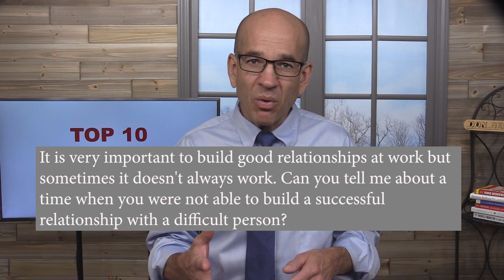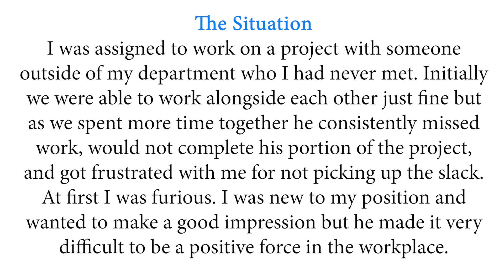Behavioral interview questions - Talk about a time you failed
TELL ME ABOUT A TIME WHEN YOU FAILED TO WORK WITH A DIFFICULT PERSON
All employers are using behavioral questions to evaluate your future performance.  Getting prepared for behavioral questions that use the STAR method is essential to passing your interview.  This behavioral question provides a good example of how to answer a very common behavioral question.

If you have been interviewing for jobs and not getting second interviews, you have probably been failing the behavioral interview part.  You need to know how to answer behavioral questions to show employers that you know what you are talking about.

Learn how to answer behavioral questions from hiring expert: Don Georgevich of

In this video, I will teach you why the interviewer is asking this behavioral question and what you need to say to get it right.

DOWNLOAD THE TOP 10 BEST INTERVIEW QUESTIONS AND ANSWERS FOR FREE